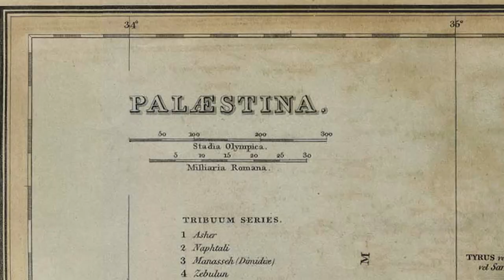Introducing “The International,” a new video series by Jacobin and the Progressive International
Directed, filmed & edited by César Caprioli.

Join us as we explore the past, present, and future of the global struggle for socialism and liberation.

Jacobin is a leading voice of the American left, offering socialist perspectives on politics, economics, and culture.

The Progressive International unites, organizes, and mobilizes progressive forces around the world.